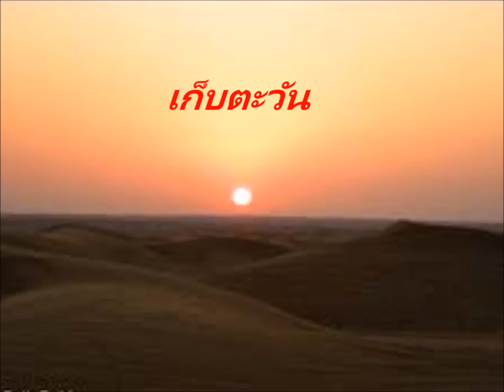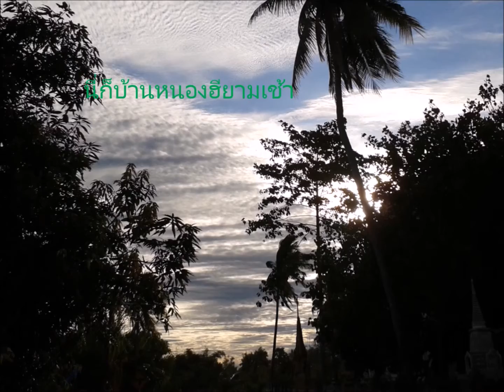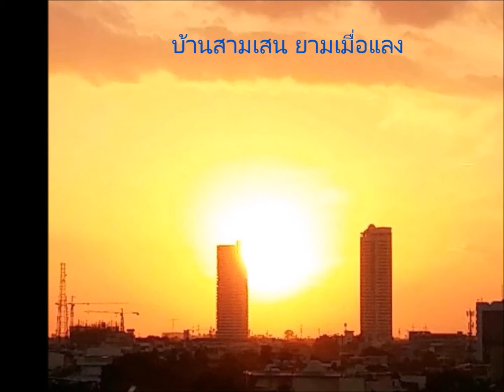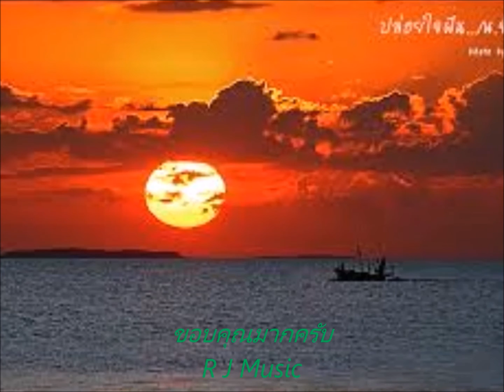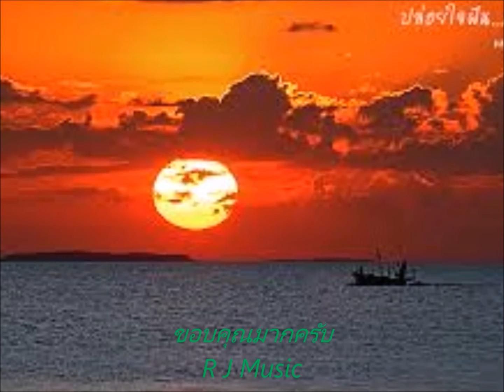เก็บตะวัน - by rjmusic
(Cover) อิทธิ พลางกูล